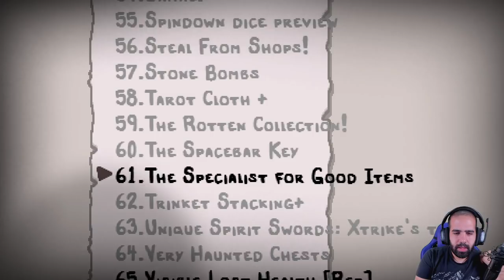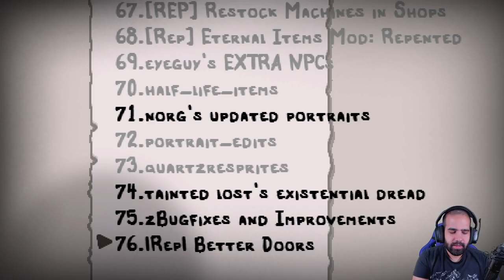EL MEJOR 'BIRTHRIGHT' DE TODOS LOS PERSONAJES • Repentance #325